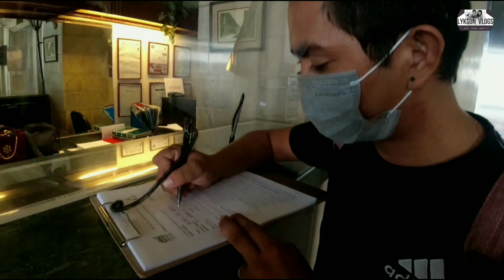Affordable STAYCATION within Metro Manila | Fernandina 88 Suites Hotel | Staycation 2021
As this pandemic effect getting longer specially for tourism sector, it is safe and wise for choosing nearest area as possible to do something that you already missed like having vacation with family.

Fernandina 88 Suites Hotel is ideal for family Staycation. It is located at P.Tuazon St. Cubao Quezon City near Ali Mall.

This casual hotel on a bustling street filled with shops and eateries is a 10-minute walk from MRT and LRT Cubao Station and
it is a 20-35 minutes drive from west part of Makati City depends on the traffic situation.

Cool, spacious rooms come with sitting areas, flat-screen TVs and free Wi-Fi. Casual 1- to 4-bedroom apartments add kitchens and living rooms. Room service is available.

One of their amenities we tried was their rooftop pool. But they also have restaurant and corporate meeting area.